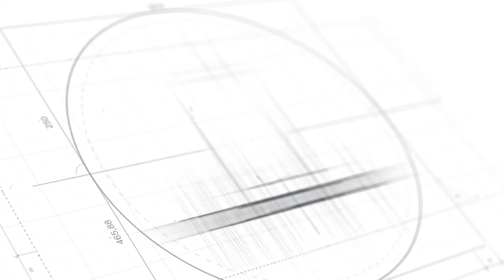#44: Who's Counting?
In this episode, Jonathan is speaking with John Allen Paulos about mathematical thinking.

They discuss:

•How he studied a number of subjects and then eventually settled on mathematics as a major.
•Mathematics as a way of thinking.
•The Monty Hall problem.
•The concept of scaling and how it leads to size limitations in biology.
•The Prosecutor's fallacy and conditional probabilities.
•The conjunction fallacy and Wolf's dilemma.
•The parallels between denial-of-service attacks on computer networks and the unmitigated spread of false information.

Dr. John Allen Paulos is a bestselling author, mathematician, public speaker, and formerly a monthly columnist for ABCNews.com and occasionally for the Guardian and Scientific American. He grew up in Chicago and Milwaukee and received his Ph.D. in mathematics from the University of Wisconsin and now is a professor of mathematics at Temple University in Philadelphia.

In addition to being the author of a number of scholarly papers on mathematical logic, probability, and the philosophy of science, Dr. Paulos has written Mathematics and Humor, I Think, Therefore I Laugh, Innumeracy - Mathematical Illiteracy and Its Consequences, Beyond Numeracy - Ruminations of a Numbers Man, and more. His most recent book is “Who's Counting?: Uniting Numbers and Narratives with Stories from Pop Culture, Puzzles, Politics, and More.”

Also, don't forget about our book “Thinking Critically. From Fake News to Conspiracy Theories. Using Logic to Safely Navigate the Information Landscape” if you're interested in exploring how logic can be used to better help you to discern fact from fiction. The information landscape is perilous, but with the help of this book as your guide, you will always be able to find your way towards truth.

This show is supported and produced by Final Stretch Media. Final Stretch believes in creating something that disrupts attention spans and challenges the marketing status quo. They do this by creating high quality visual content that captivates your audience.

This show is also supported by QuikLee; the creators of Brain Racers. The world's first ever live racing competition for the brain. Download their app and play live on the weekends on an iOS device against the world. We have raced and it's a blast!